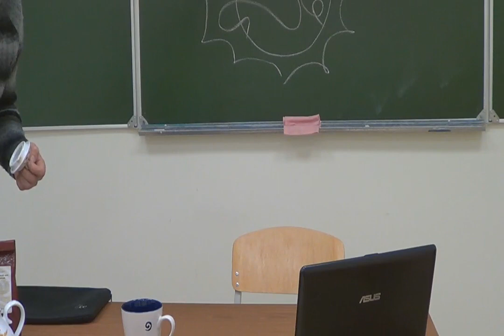Пойти туда не знаю куда. 2 часть трилогии филклаб 18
Поиск сознанием сознания